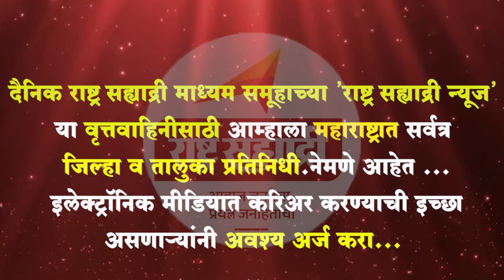श्री छत्रपती हायस्कूल येणेरेचे शासकीय स्पर्धा परीक्षेत यश..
पुणे जिल्हा शिक्षण मंडळाचे, श्री छत्रपती हायस्कूल येणेरे या विद्यालयाने शैक्षणिक वर्ष 2023-24 मध्ये शासकीय स्पर्धा परीक्षेत चांगले यश मिळवले. विद्यालयातील शासकीय चित्रकला परीक्षा एलिमेंटरी या परीक्षेसाठी  21 विद्यार्थी व इंटरमिजिएट या परीक्षेसाठी 24 विद्यार्थी प्रविष्ट झाले होते. या दोन्ही परीक्षांचा निकाल शंभर टक्के लागला. तसेच राष्ट्रीय आर्थिक दुर्बल घटक विद्यार्थ्यांसाठी शिष्यवृत्ती योजना परीक्षेत (NMMS) विद्यालयातील कु. सिद्धी सचिन ढोले ही सारथी शिष्यवृत्तीसाठी पात्र ठरली. दरवर्षी विद्यालय विविध स्पर्धा परीक्षांमध्ये प्राविन्य मिळवत असते. दहावी बोर्ड परीक्षेचा निकालही दरवर्षी शंभर टक्के लागतो. विद्यार्थ्यांच्या सर्वांगीण विकासासाठी विद्यालयांमध्ये विविध नवीन उपक्रम राबवले जातात, अशी माहिती विद्यालयाचे मुख्याध्यापक श्री.लांडे सर यांनी दिली. सर्व विद्यार्थ्यांचे विद्यालयाचे मुख्याध्यापक श्री. लांडे सर व ज्येष्ठ शिक्षक श्री. मुळे सर तसेच सर्व शिक्षकांच्या हस्ते विद्यालयामध्ये सत्कार करण्यात आला.